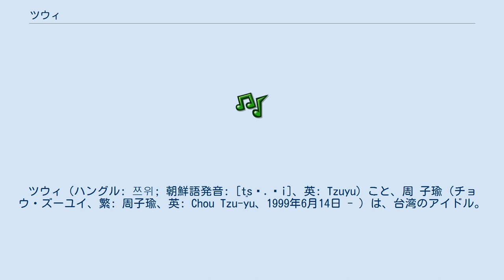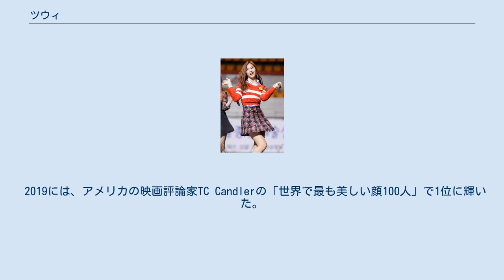ツウィ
ツウィ（ハングル: 쯔위; 朝鮮語発音: [t͈sɯ.ɥi]、英: Tzuyu）こと、周 子瑜（チョウ・ズーユイ、繁: 周子瑜、英: Chou Tzu-yu、1999年6月14日 - ）は、台湾のアイドル。
韓国に拠点を置くガールズグループ、TWICEのメンバーである。
 2016年2月27日 1999年6月14日、台湾台南市東区に生まれる。
 2012年11月、台湾のダンス学院でJYPエンターテインメントの社員にスカウトされ、オーディションを受けてJYPエンターテインメントの練習生となる。
 2015年5月5日より、Mnetで放送されたオーディション組「SIXTEEN」に出演。
一度脱落するものの、視聴者投票で常に上位に君臨していたことや経験不足が考慮され、モモと共に異例の追加合格を果たした。
その後10月20日に、「TWICE」のメンバーとして正式にデビュー。
 2016年1月、前年11月に放送された韓国のテレビ番組「マイ・リトル・テレビジョン」において、台湾の国旗を手にして出演したところ、中国人からの批判が相次いだ。
各国の政界まで反応を示し、最終的には中国への謝罪を強要させられた。
この件は民主進歩党の蔡英文候補が圧勝した台湾総統選挙に影響を与えた。
 同年3月、台湾で中学校卒業認定試験に合格。
4月、韓国の翰林演芸芸術高等学校実用音楽科に特別選考枠で入学。
TWICEのメンバーであるチェヨンと共に在学し、2019年2月12日に卒業した。
 身長170cm、血液型はA型。
TWICEでは、リードダンサーとサブボーカルを担当。
メンバーカラーはブルー。
グループ最年少で、唯一の台湾人メンバーである。
 目と耳がスターウォーズのヨーダに似ており、またヨーグルトが好きなことから、「ヨーダ」と呼ばれている。
 容姿に秀でたビジュアルメンバーとして有名で、整った目鼻立ちとモデルのような長身は、「台湾の宝」と称される。
 2019には、アメリカの映画評論家TC Candlerの「世界で最も美しい顔100人」で1位に輝いた。
 韓国ギャラップの「アイドル選好度トップ20」で2016年から2018年まで、それぞれ3位、9位、12位にランクイン。
 ※単独出演 ※ゲスト出演